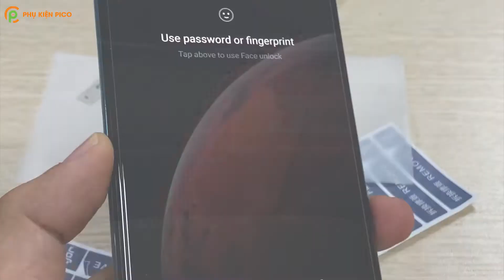Hướng dẫn dán Cường lực Xiaomi Redmi Note 9 Pro chính hãng Gor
Mua sản phẩm tại:
Ưu điểm vượt trội:
- Kính cường lực Xiaomi Redmi Note 9 pro cao cấp nguyên gốc Gor.
- Là dòng dán màn hình của Gor, mỏng 0.33mm, có thể uốn cong.
- Bảo vệ màn hình, dán không trầy xước hay xuống màu theo thời gian.
- Sử dụng được với các dòng ốp lưng.
- Cạnh mài 3D đẹp và chống sứt mẻ khi va đập.
- Cường lực Xiaomi Redmi Note 9 pro độ cứng 9H hai lớp siêu bền chống vỡ, chống xước.
- Lớp phủ Nano bề mặt bền và dầy hơn, giúp tăng khả năng chống xước.

▶ Địa Chỉ: 255 Lương Thế Vinh, P. Trung Văn, Q. Nam Từ Liêm, TP Hà Nội